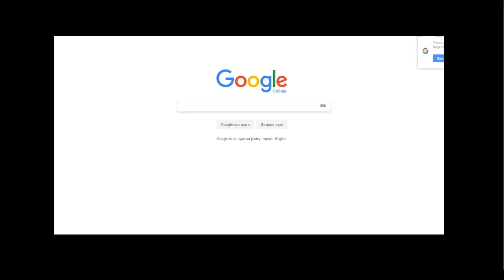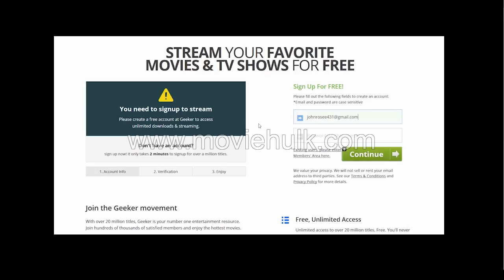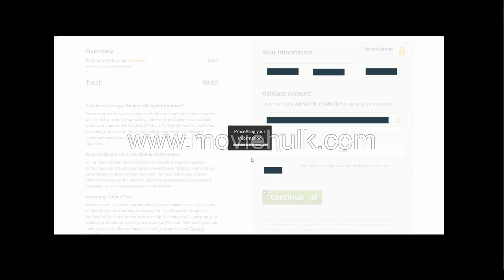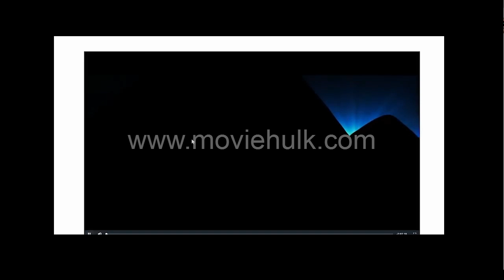Let It Be 197O:-\\CiNeMAxX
Documentary film about The Beatles rehearsing and recording songs for the album Let It Be in January 1969. The film features an unannounced rooftop concert by the group, their last performance in public. Released just after the album, it was the final original Beatles release.This film has not been commercially available since the 1980s.